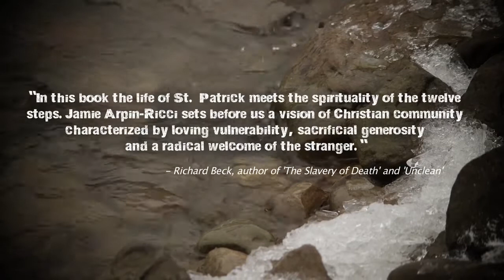St. Patrick of Ireland - What Can We Learn From Him Today?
Who is St. Patrick of Ireland?

The life of St. Patrick is one of the most incredible adventures in faith you will ever hear. Kidnapped and made a slave, his captivity led to his true conversion. Miraculously escaping through God's intervention, Patrick not only returns home a new man, but willing returns to the land of his captors and slave-masters to share the hope of Jesus Christ.

What gives someone this kinds of freedom, courage & willing vulnerability? How can we embrace this kind of vulnerable faith? These are the questions answered in "Vulnerable Faith: Missional Living in the Radical Way of St. Patrick".